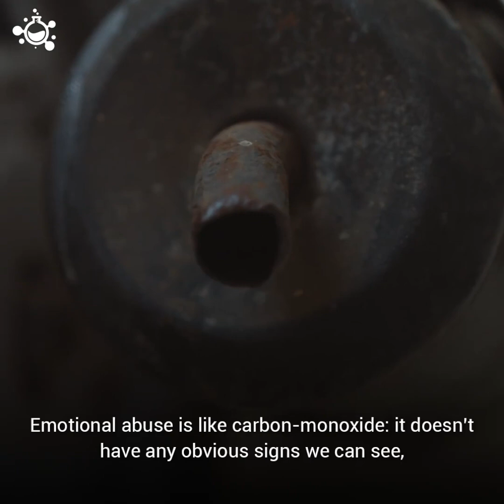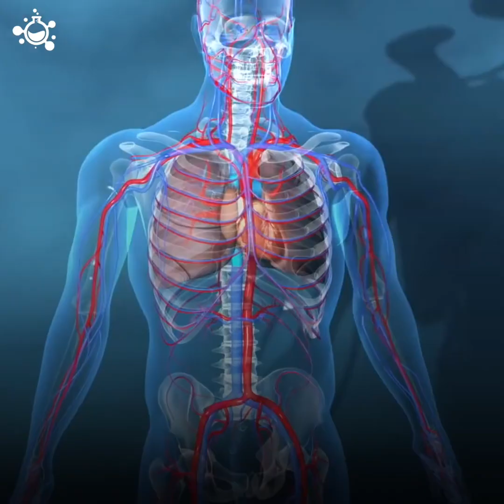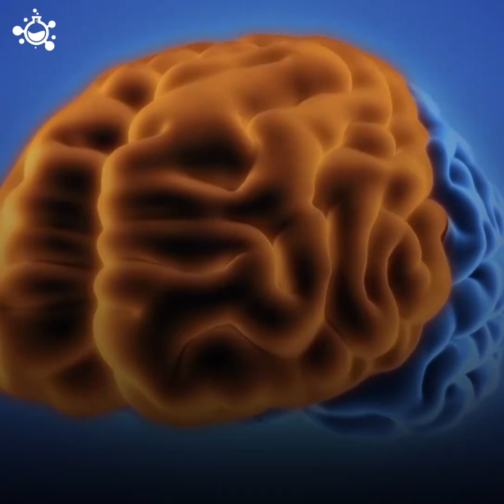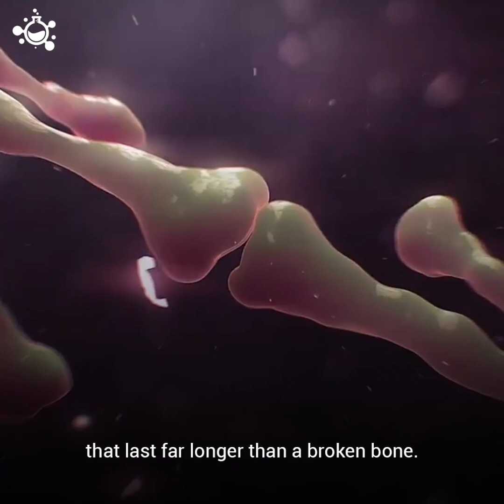How Emotional Abuse Affects the Brain | Science Nature Page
Emotional abuse can shrink your brain.
"Crazy Creatures" "Crazy Creatures Production" CC CCP "Ocean Creatures" "Earth Creatures" "Crazy Animals" Crazy Marine Life "Science Nature Page" "Hashem AL-ghaili" "Albert Einstein" "National Geographic" Discovery NASA ISRO ISAAC "Science and Nature" "Science Nature" Documentaries "Science Nature Documentaries" "Science Nature and Documentaries" Documantary "Science Nature Facts" "Science Nature and Facts" "Science Today" "anurudh yaduvanshi" anurudh017 "hashem al ghaili science nature" "hashem al ghaili science nature page"